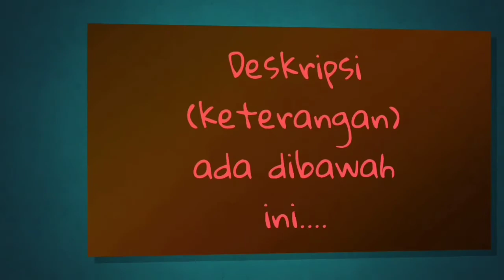DESAIN Ruang Kantor Minimalis Modern - Home Office Design Ideas | D'sign | Ada Lifestyle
ruang kantor minimalis, d'sign, ada lifestyle, ruang kerja, home office design ideas, dsign,

"Ada Lifestyle"